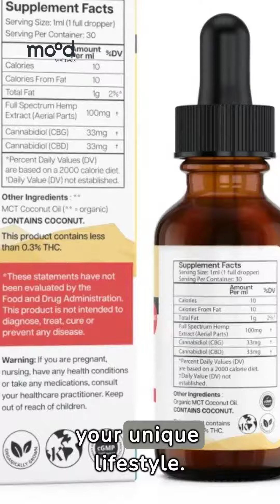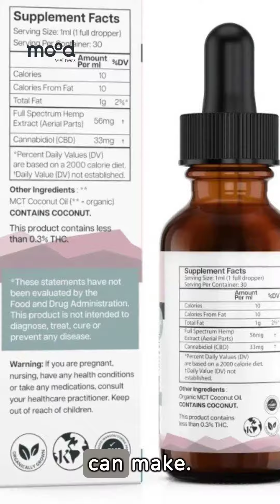Wellness Unleashed: CBD Oil Collection By Mood Wellness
Description:
Welcome to Wellness Essentials, your go-to destination for premium CBD oils crafted to enhance your well-being. Dive into the natural benefits of CBD, CBG, and CBN with our versatile range of oils, designed to alleviate stress, boost focus, and promote better sleep.

Discover Our CBD Oils:

Brain Fuel 2000mg: Elevate your focus and cognitive performance with our potent blend of CBD and CBG. Price: $90.00 - $124.99.
Deep Sleep 1200mg: Drift into a restful night's sleep with our CBD + CBN oil, perfect for relaxation and deep sleep. Price: $124.99.
Relax Drops 1000mg: Unwind and find relief from stress with our Relax Drops CBD oil. Price: $70.00 - $105.00.
Exploring CBD Oils:
CBD Oils offer a quick and efficient way to experience the benefits of CBD. With various strengths and adaptable usage, they are suitable for beginners and experienced users alike. Experiment with different potencies to find your ideal dosage and achieve balance in your wellness journey.

About Mood Wellness CBD Oils:
Crafted from organic hemp and blended with MCT oil for maximum absorption, Mood Wellness CBD oils offer a versatile and potent solution for your wellness needs. Our formulations are tailored to meet specific health goals, ensuring dosage customization and optimal balance for every individual.

Why Choose Mood Wellness CBD Oils?

Advanced Formulations
Rich in Terpenes, CBG, and CBN
Full-Spectrum Therapeutic Experience
CBD Oils For Every Mood:
Experience targeted support for brain health, tranquility, and restful nights with our 30ml CBD oils. Whether you're seeking vitality, calmness, or improved sleep, Mood Wellness has the perfect blend for you.